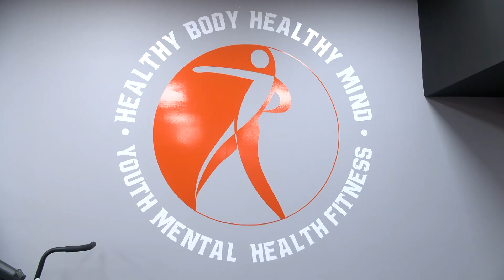Ribbon Cutting: Healthy Body Healthy Mind | October 14, 2023